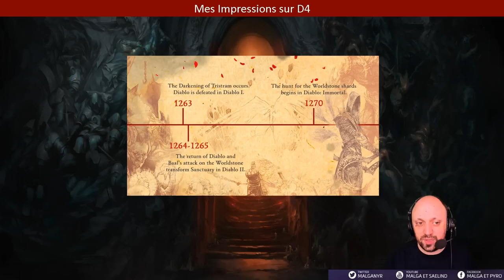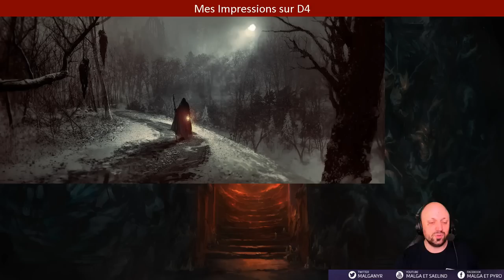Mes Premières Impressions sur Diablo IV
Je vous donne mes premières impressions sur D4 avec ce que j'ai pu faire, découvrir et tester.